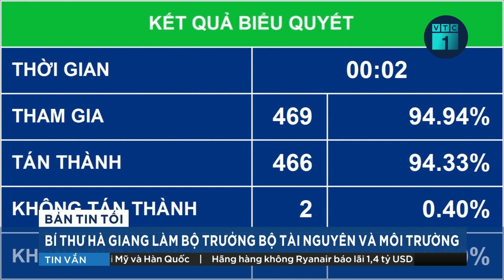Tổng Bí thư Nguyễn Phú Trọng hội đàm với Chủ tịch Đảng Nước Nga thống nhất Dmitry Medvedev | VTC1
VTC1 | Trong khuôn khổ chuyến thăm chính thức Việt Nam từ ngày 21-23/5, chiều nay tại Trụ sở Trung ương Đảng, Tổng Bí thư Nguyễn Phú Trọng chủ trì buổi hội đàm với Chủ tịch Đảng Nước Nga Thống nhất Dmitry Medvedev, Phó Chủ tịch Hội đồng An ninh Liên bang Nga.